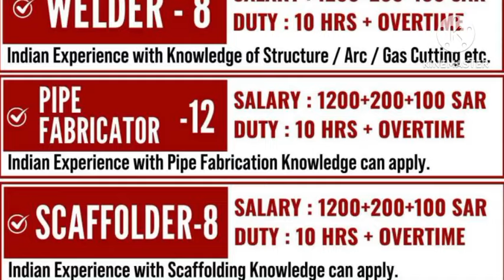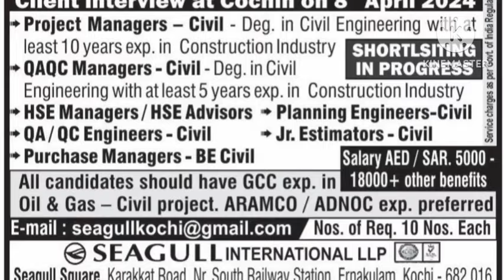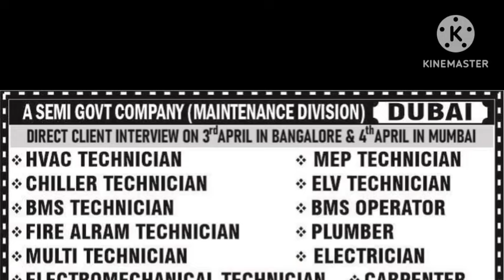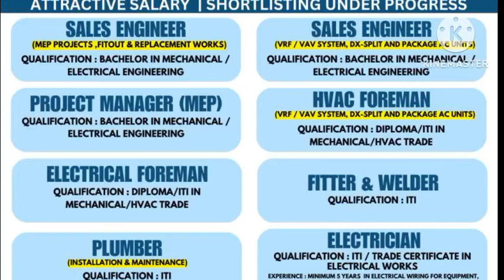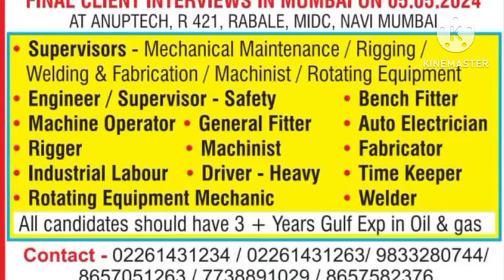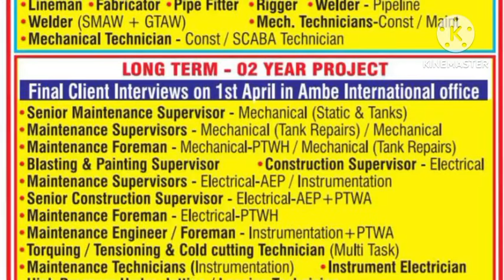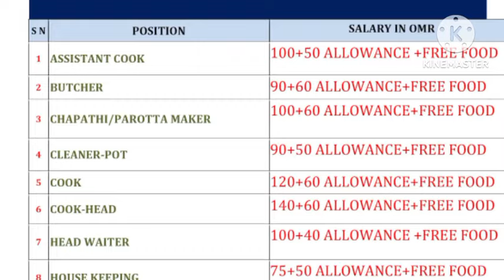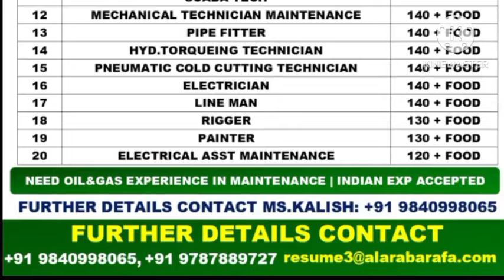Assignment Abroad Times Newspaper | Jordan Job Vacancy | Requirements For Kuwait |Gulf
Assignment Abroad Times Newspaper | Jordan Job Vacancy | Requirements For Abu Dhabi | Abroad Job |Gulf job

Whatsapp groups

private job
private jobs
fresher jobs
civil engineering
psu jobs
employment news
sarkari naukri
up jobs
Delhi jobs
Gurgaon jobs
Faridabad jobs
Noida jobs
NAJAFGARH JOBS
BAWANA JOBS
HARYANA JOBS
MANESAR JOBS
PUNEJOBS
BANGLORE JOBS
Bihar job
Rigger job
helepr job
driver job
welder job
painter job
scaffolder job
cleaners job
hospital job
nurse job
operator job
trailers
tailor driver job
Dr job
doctor job
instrument technician job
structure fitter
structure fabricater job
fitter job
Pipe fitter job
plumbers job
electrician Job
ac Technician Job
HVAC job
mechanical fitter
mechanical technician job
engineer job
supervisor job
foreman job
static foreman
Static supervisor
Civil engineer
mechanical Engineer
electrical Engineer
meson job
plaster meson
tils meson
carpenter job
welding Foreman
welding Supervisor